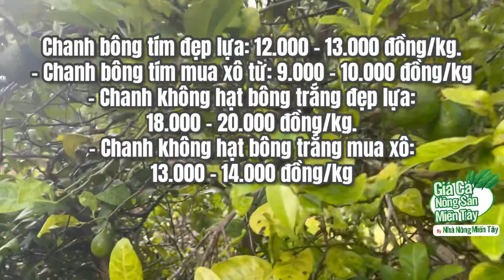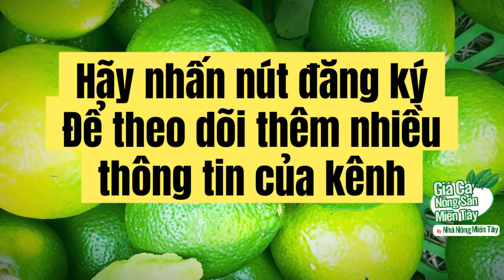Giá chanh hôm nay ngày 22.04.2023